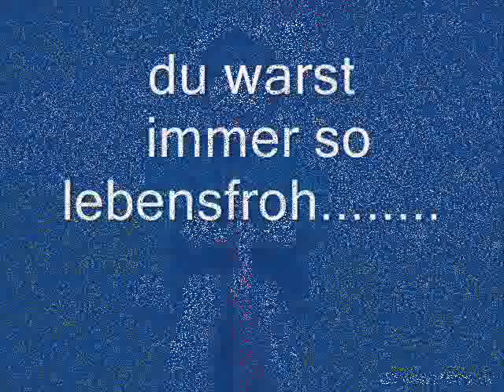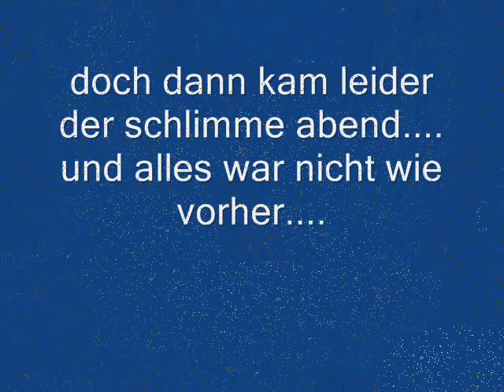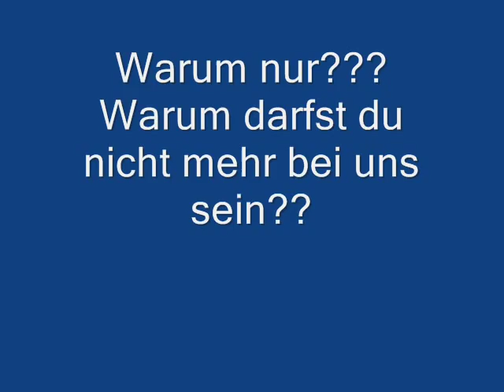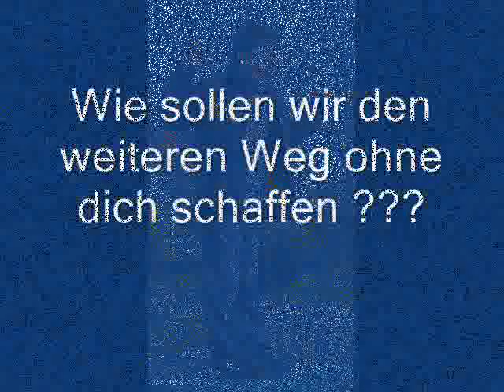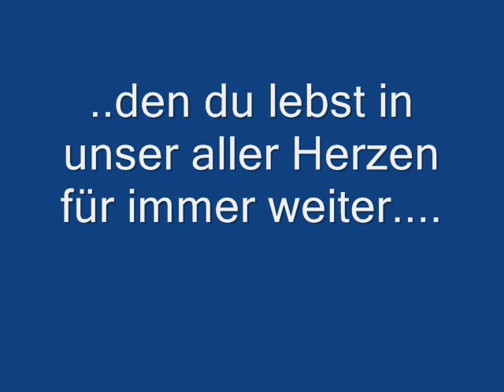In Memory Kevin Brandstätter !!!!!!!!!!!!!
ein wunderschönes Video im gedenken an meinem verstorbenen Neffen kevin. Schatz wir vermissen dich und werden dich NIE vergessen. Du wirst in uns immer weiter leben !